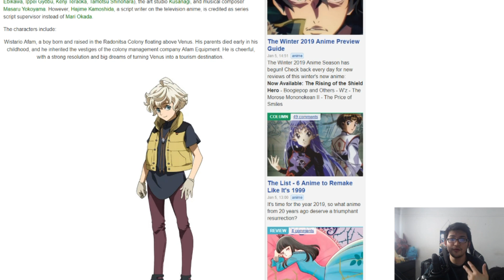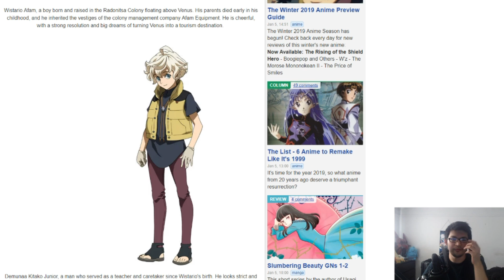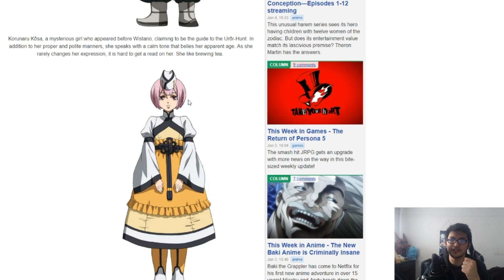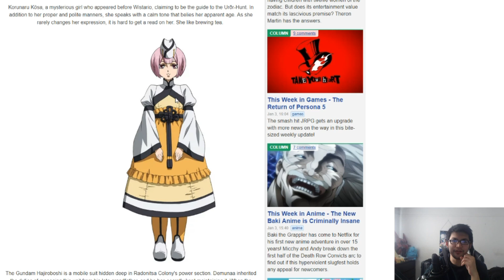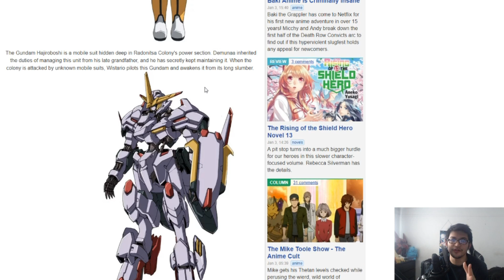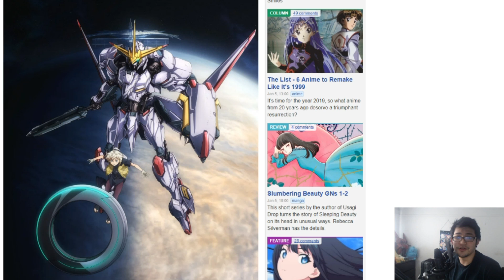KITA REACTS: Gundam Iron Blooded Orphans Urdr Hunt 1st Trailer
Partnered with
Curse: UNION for GAMERS
Card Arena